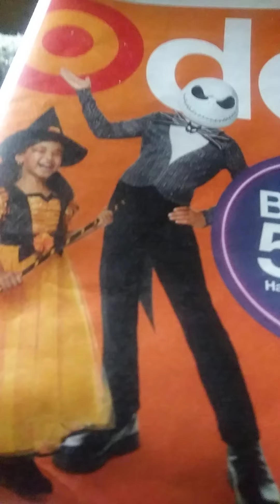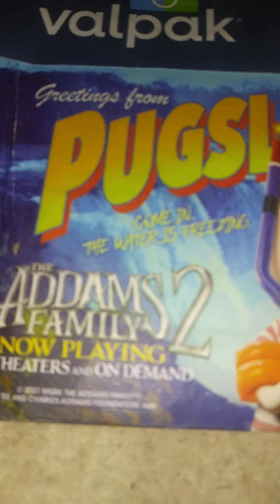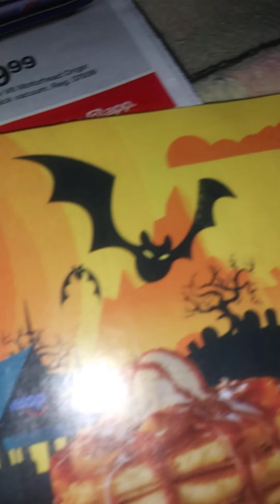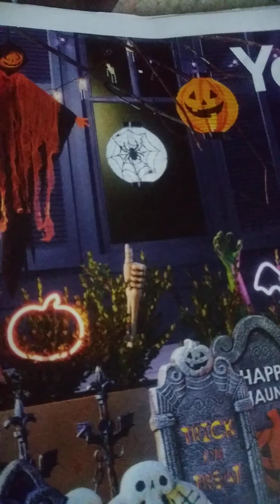halloween 10 10 2o21 sunday paper ads 9 29 am est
😲 i 💘 to make these videos print time 11 57 am est 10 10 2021 sunday enjoy i sure do ffrpt7 temp 73